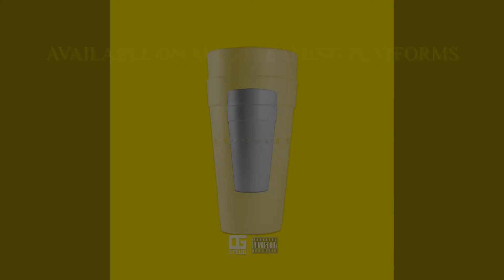OG STEVO - Lemonade (Official Video) | Shot